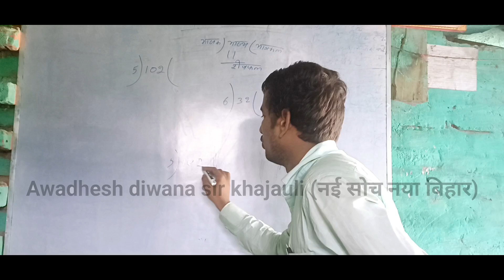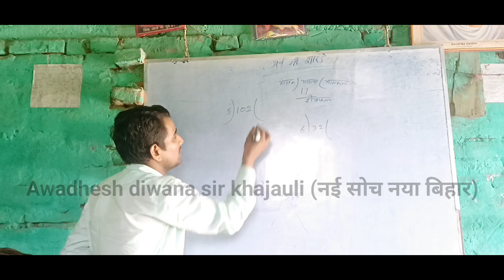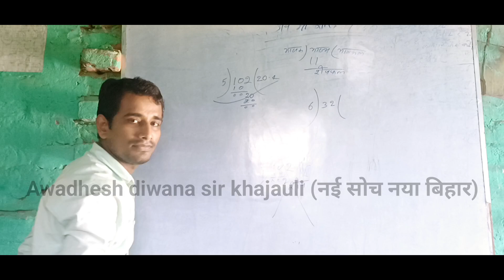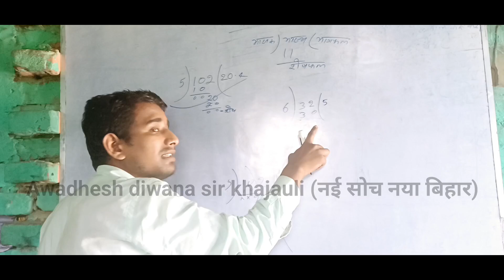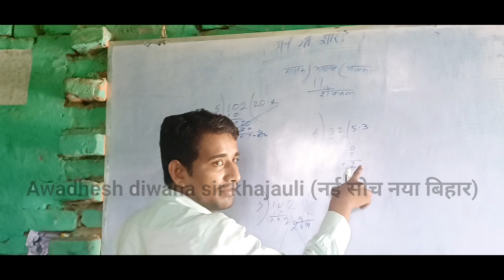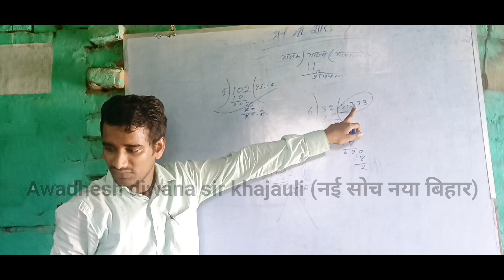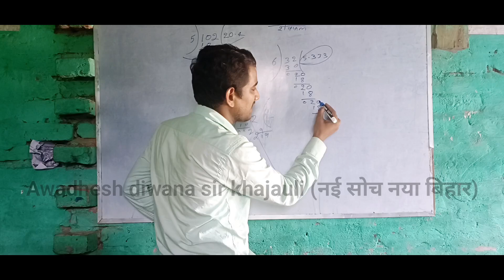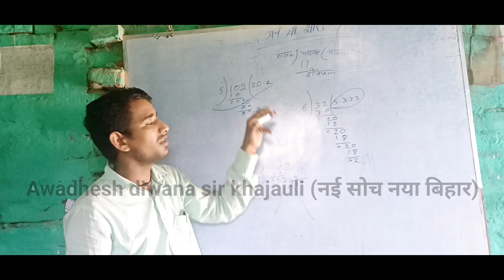भाज्य,भाजक,भागफल और शेषफल का कमाल देखिए भाग का सही विधि नई सोच नया बिहारawadhesh diwana sir khajauli